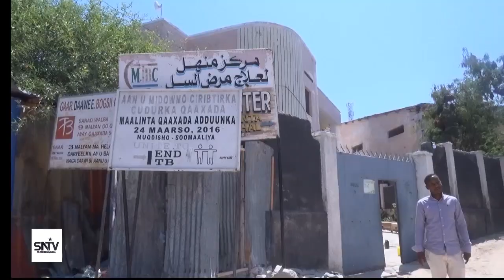WAXAA ISA SOO TARAYA TALLOOYINKA KU AADDAN IN LA HIRGELIYO WACYIGELIN KU AADDAN ILAALINTA FAYA DHOWR